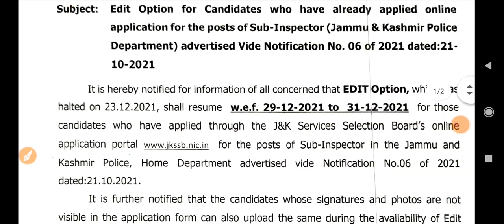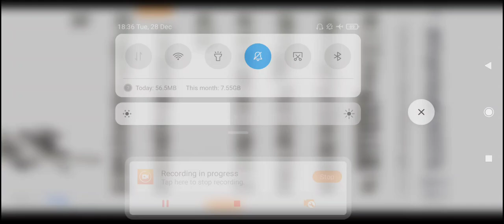JKSSB Fresh Update - JKP Sub Inspector New Update ~ Official Notification || Important for All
1st aim - Aapko video se kuch na kuch seekhne ko mile.
2nd aim - Aapka time waste na ho
3rd aim - Aap video ko share kroge aur motivate kroge.